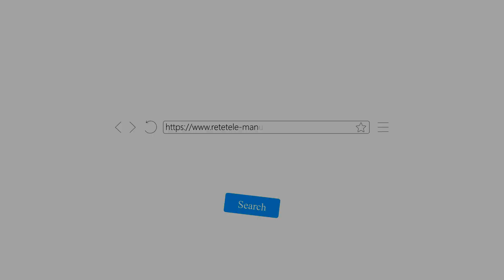Iuțeată - Rețetele Manuelei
De data aceasta Doamna Oltea ne-a bucurat cu un sos iute ca focul! Eu l-am preparat puțin diferit în filmare, dar mai jos aveți rețeta originală pastrată bine de prietena ei Rodica din Câmpulung Modovenesc, într-un caiet de rețete moștenit de la bunici. Caiet vechi de mai bine de 100 de ani! Deci să ne bucurăm de tradiție și de tot ce putem avea de la străbunii noștri!

Acest sos poate fi adăugat în ciorbe, paste, pizza, tocănițe și mâncăruri de orice fel! Dar atenție, este foarte iute!

Ingrediente necesare:
- 2 kg gogosari
- 1 kg ceapa
- 250 g ardei iuti si foarte iuti, rosii
- o jumatate cana de apa
- 250 g zahar brun sau din floare de cocos - optional
- o jumatate cana de otet de vin de 9 grade

Cum se face:
Se toaca toate ingredientele prin masina de tocat carne si se pun la fiert la foc mic impreuna cu apa.  Cand incepe sa fiarba se adauga otetul si zaharul si se mai lasa la fiert pentru 30 de minute!
Se pune fierbinte in borcane foarte mici, se capseaza si se pun la paturica! Astfel se vor steriliza singure!